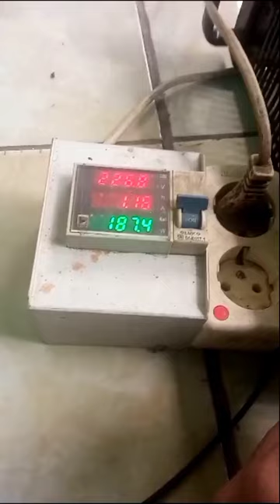uji power amplifier btl 5000w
amplifier btl 5000 watt